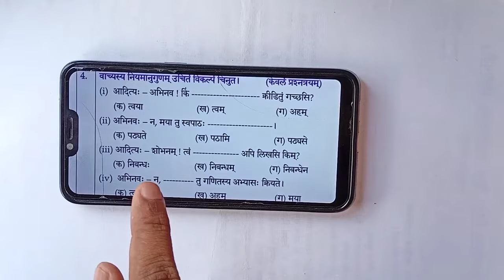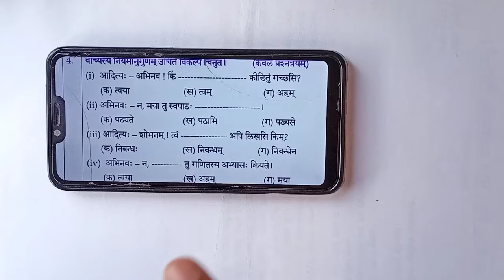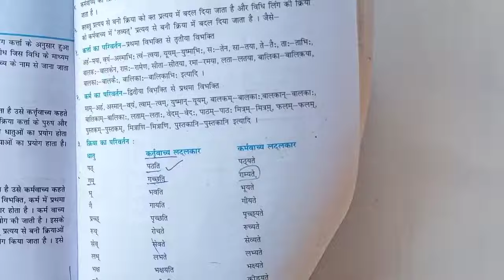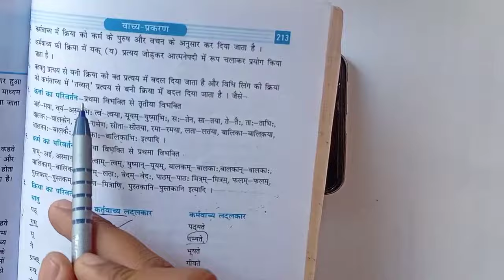वाच्य /vachya 4बोर्ड प्रश्न कैसे करें essay trick sanskrit class 10 board exam कतृ , कर्म ,भाव ayush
वाच्य /vachya बोर्ड प्रश्न कैसे करें essay trick sanskrit class 10 board exam कतृ , कर्म ,भाव ayush